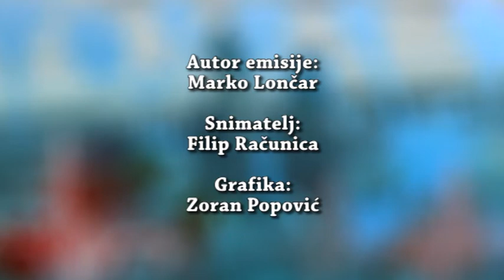35 Život - Maja Milić